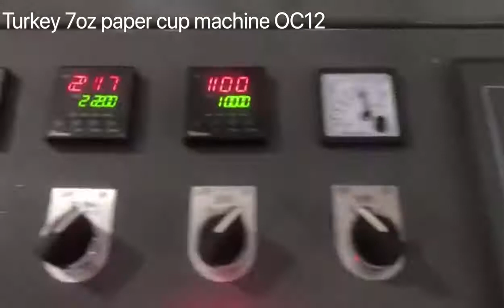Tuekey 7oz paper cup machine OC12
turkey paper cup machine, turkey cup machine, turkey paper cup forming machine,
turkeypaper cup, 7oz paper cup, 7oz cup,

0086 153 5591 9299 Whatsapp/Wechat
FeeNoT.com